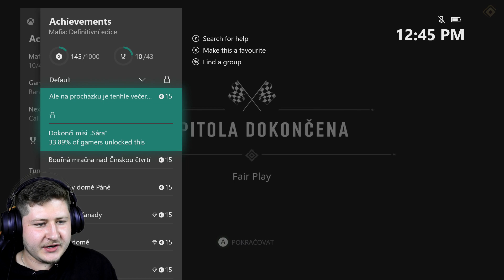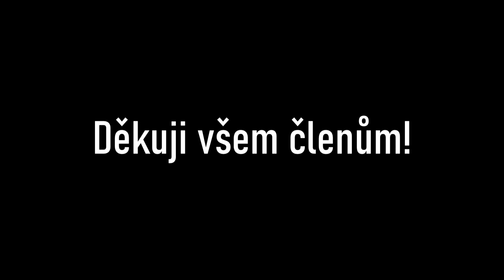NA NÁVŠTĚVĚ U SÁRY... 😈 [ČÁST 5. - MAFIA DEFINITIVE EDITION]